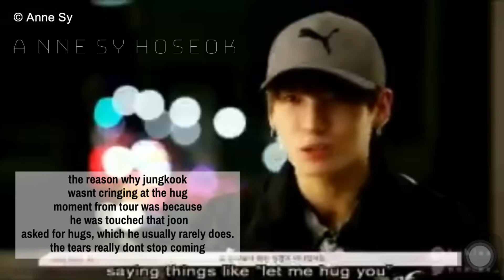BTS JUNGKOOK WAS EMOTIONAL DURING LYS CONCERT SEOUL